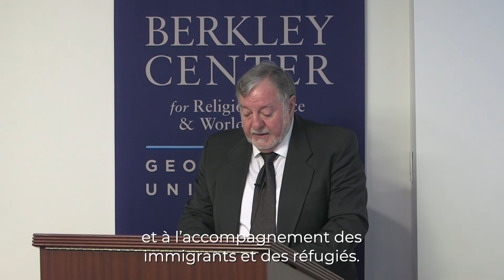Assemblée plénière 2021 - 4. Prof. Casanova - Deum sequi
Les défis de l’humanisme aujourd’hui. Prof. Jose Casanova.